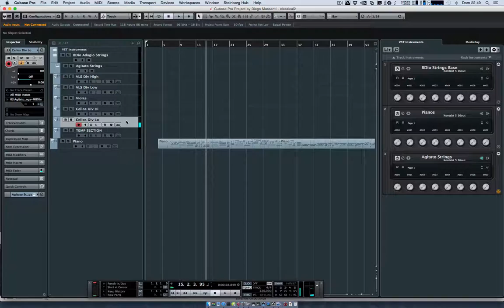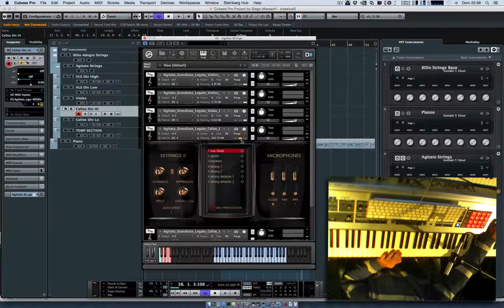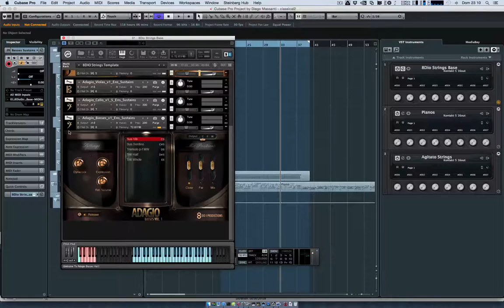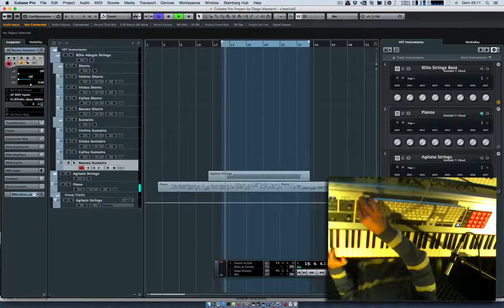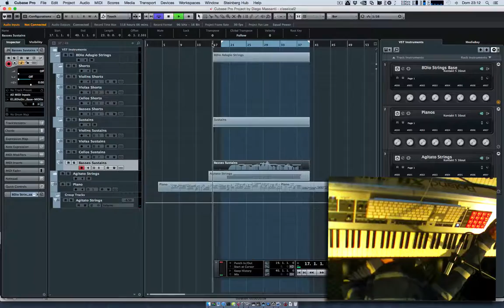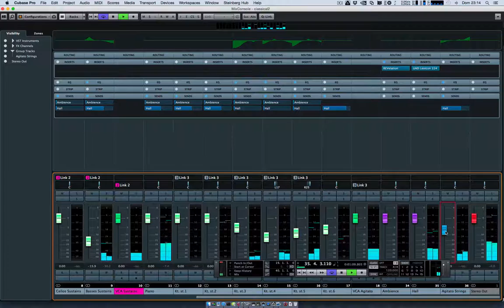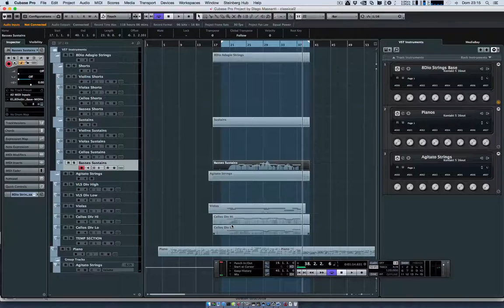Orchestral / Cinematic Music Composition and Production Tutorial [Part 3]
On this third part i will start defining the string parts and harmonies for the first part of the track. We deal here with basic string section division (divisis) and basic EQ and Mixing setup for the string parts.